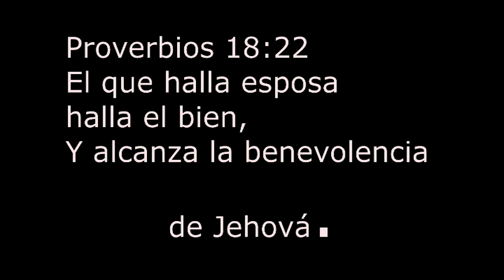ANIVERSARIO DANIELA Y HENDERLBER RODRIGUEZ